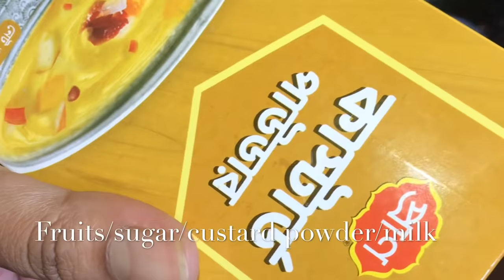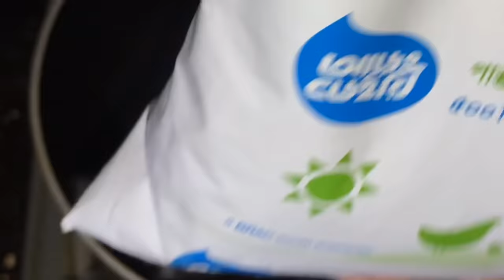খুব সহজে মাএ ১০ মিনিটে বানিয়ে ফেলুন ফ্রুট কাস্টার্ড||Delicious Fruit Custard Recipe